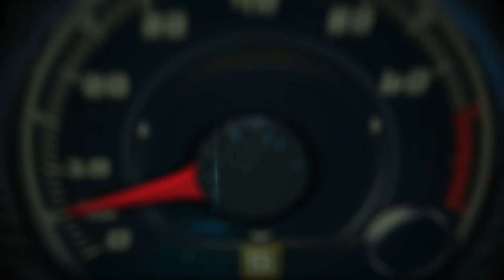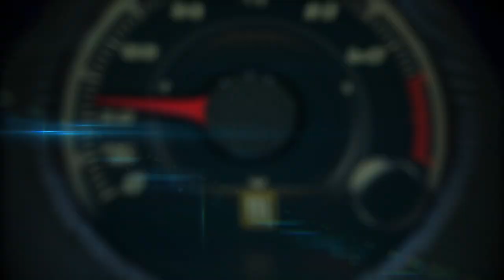2019 Hyundai Veloster N MSRP: From $26,900 with 250 HP Engine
2019 Hyundai Veloster N MSRP: From $26,900 with 250 HP Engine.

The Veloster N is an all-new high-performance model for 2019.

Hyundai’s first U.S. market N model leverages the outstanding, new-for-2019 Veloster platform, showcasing an even higher level of performance appealing to the most discerning of automotive enthusiasts.

Hyundai’s high performance N line-up was developed to make the driver’s heart beat faster whenever they’re behind the wheel. Instead of focusing on outright performance numbers, Hyundai chose to emphasize the N driver’s heartbeats per minute (BPM), rather than revs per minute (RPM). With fun-to-drive character as a top priority, Veloster N has been developed to deliver thrilling cornering ability coupled with everyday sports car drivability and race track capability.

Veloster N was born in Namyang, Hyundai’s global R&D center, and was thoroughly poned at its Nurburgring-based testing center in Germany.

The Veloster N launched production in September 2018 in Ulsan, Korea, with U.S. market availability in the fourth quarter of 2018.